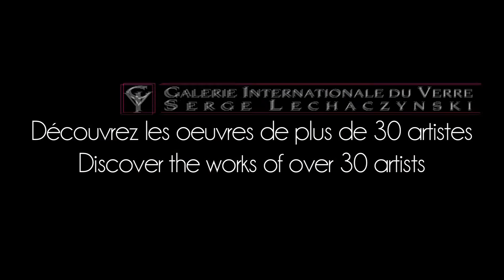Introduction aux Verriales 2013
La Galerie Internationale du Verre, située à la Verrerie de Biot sous la direction de Serge Lechackzynski accueille chaque année les œuvres de plus de 30 artistes de l'Art Verrier.
Un lieu incontournable de l'art contemporain sur la Côte d'Azur.